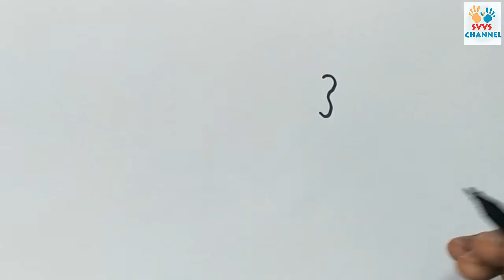1 मिनिट में गांधीजी बनाना सीखे ! HOW TO DRAW MAHATMA GANDHI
is video me aaj hum seekhenge ki aap ghode ki drawing aasani se kaise bana sakte hai, drawing banane ke bohot hi aasan tarike is video me hum batane wale hai.
En este video, hoy aprenderemos cómo puedes hacer dibujos de caballos fácilmente, formas muy fáciles de hacer dibujos, en este video vamos a contarte.

Svvs Channel
Svvs channel teaches you Online education for: Android Computer, Internet , Mobile, Google drawing, drawing for kids, how to draw, kids arts, turn numbers, how to make, kids drawing step by step, kids drawing lessons,baccho ki drawing, to learn more with Svvs channel plz do subscribe us.
Thanks to Support Svvs Channel.